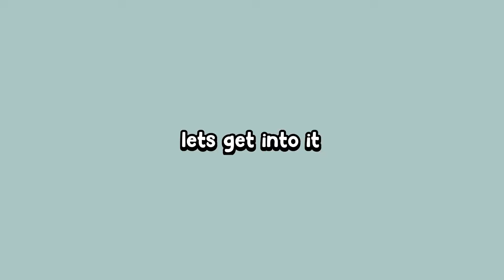Destroying Kids With A Controller (Hive)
-Description-

Destroying Kids With A Controller

-Info-
Device: iPhone 13
Editing App: LumaFusion
Thumbnail Apps: Pixelmator,Phonto
Recording App: EveryCord

Sensitivity: 38
FOV: 95
Dynamic FOV: Off
D-Pad Size: 100
Server: The Hive Minigames (MCBE)
GamerTag: RealJaiiOS